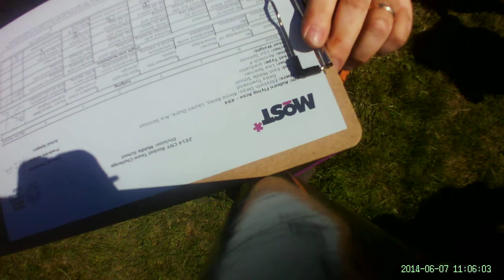CNY Rocket Team Challenge Team 494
This video was recorded by the rocket created and launched by the Auburn Flying Aces team from Auburn Junior High School.